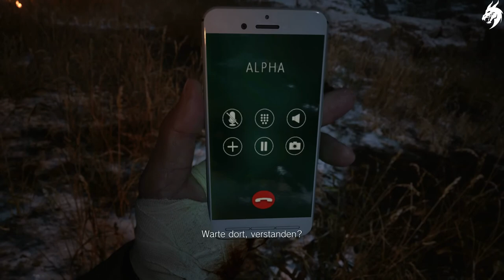Resident Evil 8 : Village - Part 15 - PS5 HD Gameplay - (Deutsch) [ohne Kommentar]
Erlebe Survival-Horror wie nie zuvor in Resident Evil Village, dem achten Titel der Resident-Evil-Reihe.